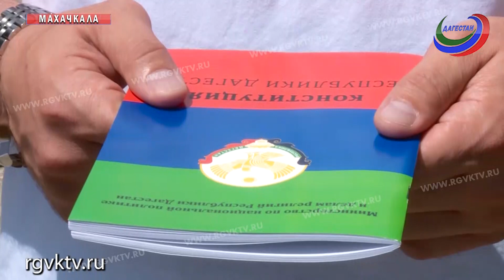Ко Дню Конституции Дагестана Миннац РД провел патриотическую акцию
Ко Дню Конституции Дагестана министерство по национальной политике и делам религий региона провело патриотическую акцию. Сотрудники ведомства и волонтеры раздали горожанам брошюры со статьями Конституции Дагестана.